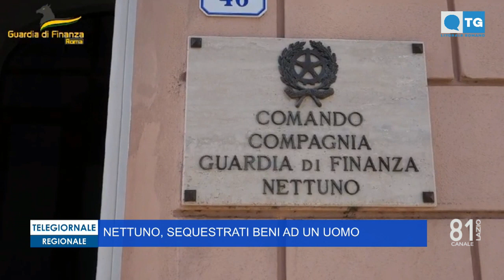TG LITORALE ROMANO 14 11 2023